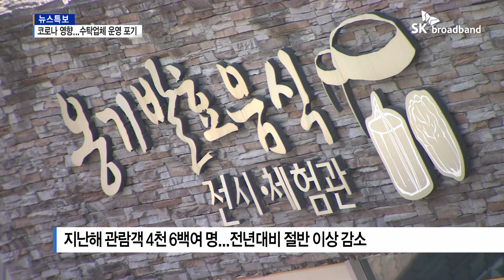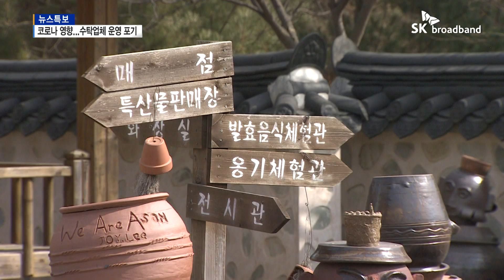[B tv 중부뉴스]아산 문 닫은 옹기체험관...도고 활성화도 타격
코로나19가 장기화되면서 아산 옹기체험관이 문을 닫았습니다.
관람객 급감으로 운영 업체가 파산한 건데...
휴관이 장기화될 것으로 예상되면서
도고지역 활성화에도 타격이 불가피해 보입니다.